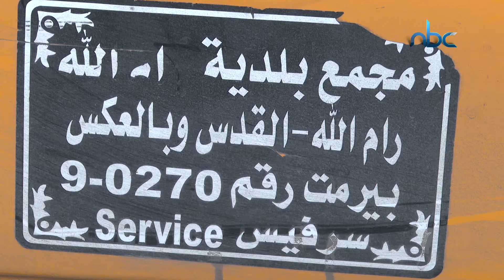وقفة احتجاجية لسائقي المركبات العمومية على خط رام الله قلنديا استكارا لمقتل زميلهم محمد الريزي